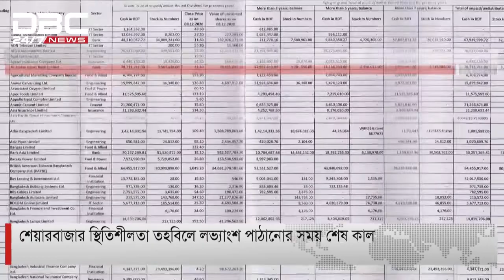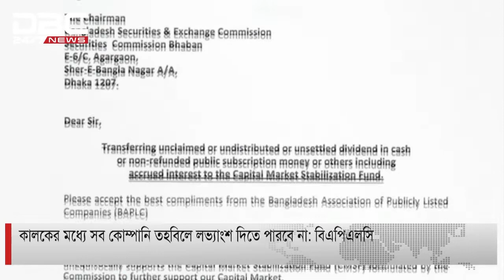কালকের মধ্যে পুঁজিবাজার স্থিতিশীল তহবিলে লভ্যাংশ পাঠানোর নির্দেশ